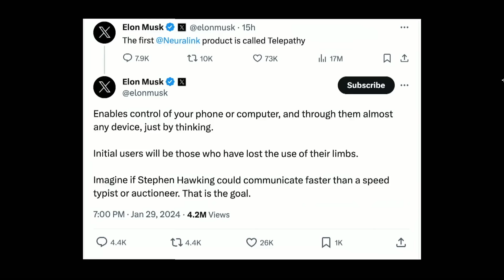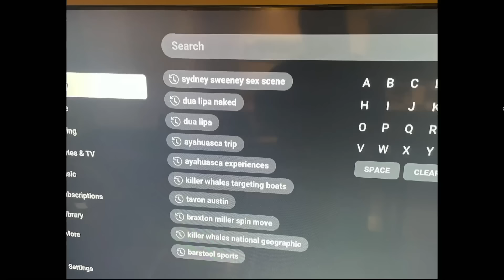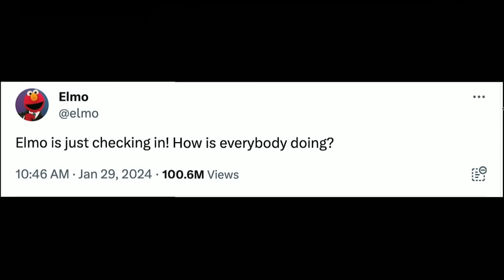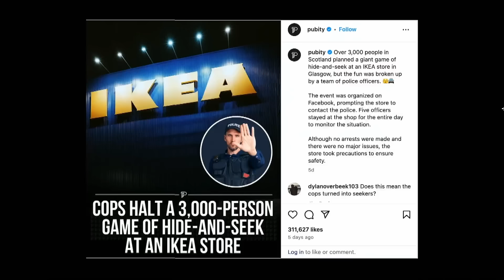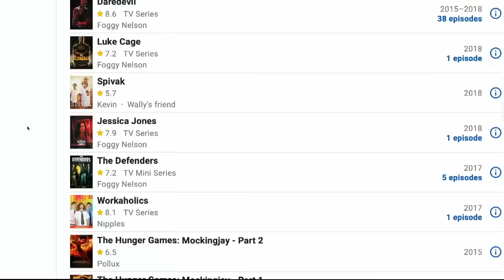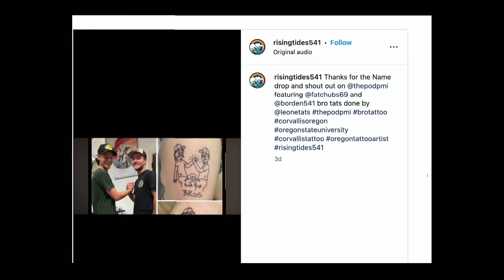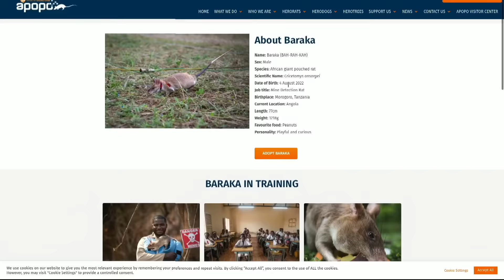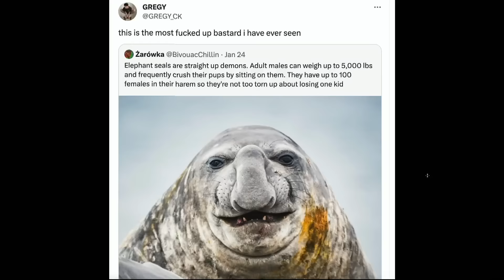296. You Can Adopt the Next Magawa: The Hero Rat | The Pod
We Are BACK with a FULL barn! As Gumpy’s rather interested in the latest suspension in the Ice Is War hockey fighting league. The boys wrap up with some movie talk which includes a break down of the single most expensive show per episode and soon move onto the Pod FOD. The Pod FOD, which is a folder of all things compiled from the internet. Today's FOD includes the latest update on Neura Link technology going into heads, Elmo checking in and not getting a warm welcome, Connor taking a trip to Ikea, and much much more. to watch full episodes and don't forget to send your submissions for the Pod FOD to @ThePodPMI on twitter and instagram. We appreciate you rocking with us and we'll see you Wednesday, Cheers.